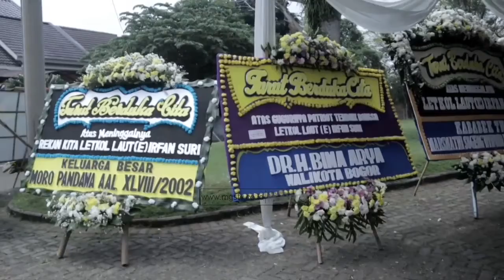WALIKOTA BOGOR TAKZIAH KE RUMAH DUKA